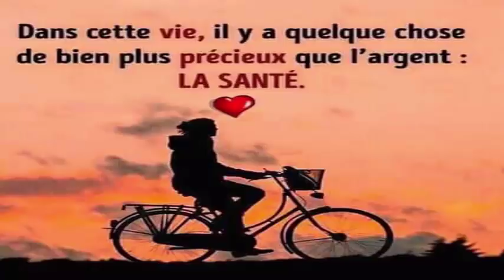Cette femme a mis 2 feuilles de chou sur sein pendant 7 jours, et la raison est fantastique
Comment couper le lait maternel naturellement les raisons de mettre 2 feuilles de chou sur vos seins

we bring you Natural Cures and health information and tips for people looking for natural ways to prevent, treat and heal ailments.

Channel for deaf and blind people..